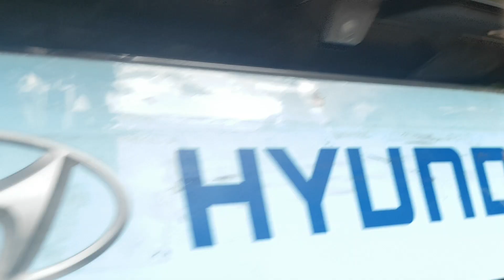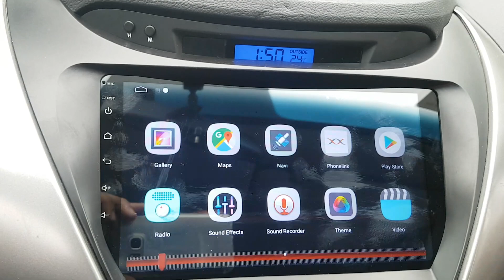HYUNDAI AVANTE 2013 EN VENTA! DU632780 | Vehículos Coreanos Sena Trading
HYUNDAI AVANTE 2013 EN VENTA! DU632780